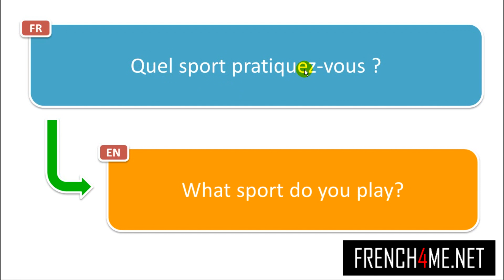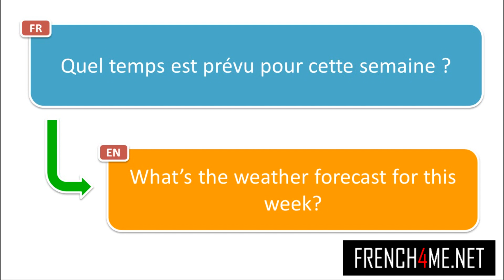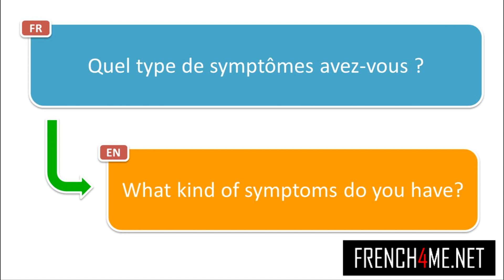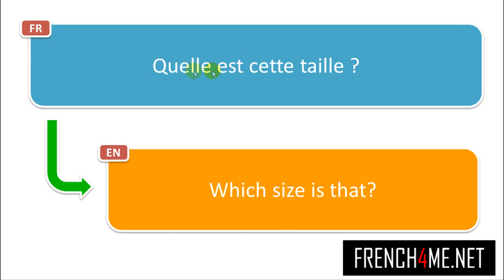1500+ französische Phrasen für den Sommer # Teil 154